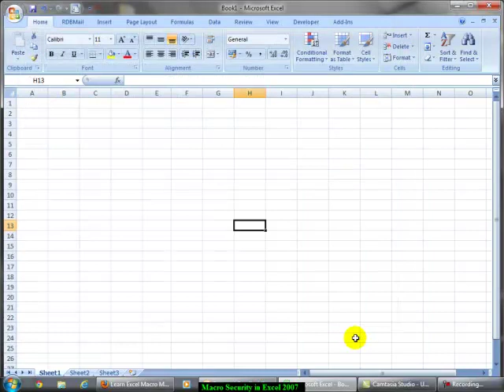Macro Security : Enable Macro in Excel 2007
This video walks you through all the steps to enable Macro security in Excel 2007.